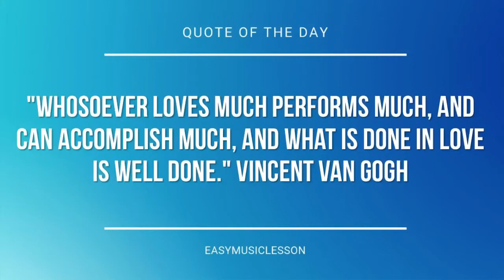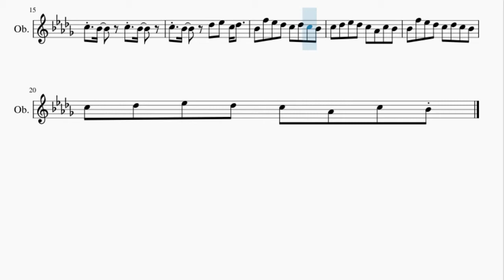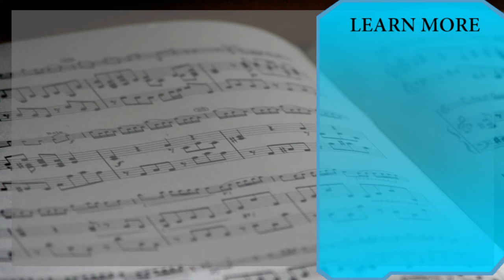Oboe Sheet Music: How to play Bloody Tears (Castlevania) by Kenichi Matsubara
Here is a sheet music/tab video on the song Bloody Tears (Castlevania) by Kenichi Matsubara on the oboe. A oboe sheet music arrangement which is transposed to notes that are easily played by oboe, for the song Bloody Tears (Castlevania) by Kenichi Matsubara.

EasyMusicLesson2 teaches you to play the your favorite instrument, through well-arranged sheet music so that you too can learn how to play Bloody Tears (Castlevania) by Kenichi Matsubara on the oboe as fast as you can. A oboe sheet music with backing tracks to help your play the song better.

Chords of Oboe arrangement:
Bb Min   F Sus 4   Bb Min   F Sus 4   Bb Min   Ab Maj   Gb Maj
F Maj   Bb Min   Ab Maj   Gb Maj   F Maj   Bb Min   Ab Maj
Gb Maj   Ab Maj   Bb Min   Ab Maj   Gb Maj   Ab Maj   Bb Min